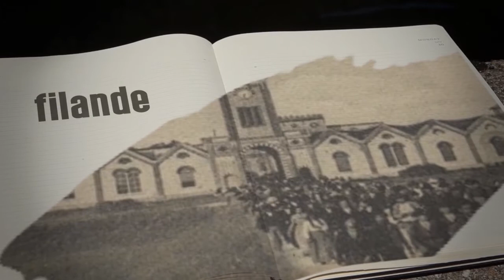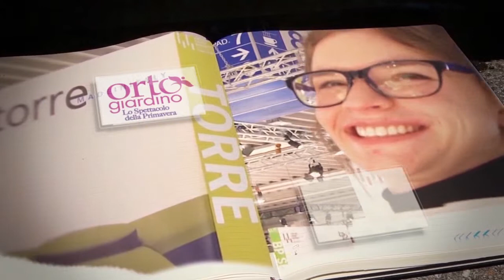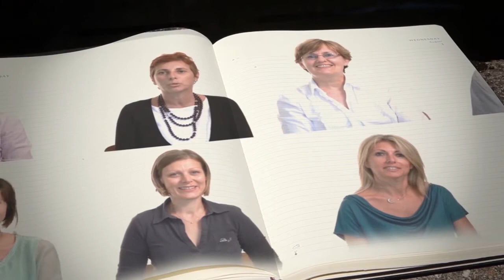Fiera di Pordenone 1947/2017 - 70 anni di energia per il territorio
1947/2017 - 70 anni di energia per il territorio in mostra dal 2 al 20 settembre a Pordenone.
Documenti, materiali pubblicitari, fotografie e video per rivivere i 70 anni della Fiera di Pordenone.
Curatori: Guido Cecere e Maria Luisa Gaspardo Agosti.
Orari: dal lunedì al venerdì 10-12 e 15-19, sabato e domenica 10-19.
SALA ESPOSITIVA PROVINCIA DI PORDENONE
Corso Garibaldi 8, Pordenone
Inaugurazione sabato 2 settembre ore 11.00
INGRESSO LIBERO